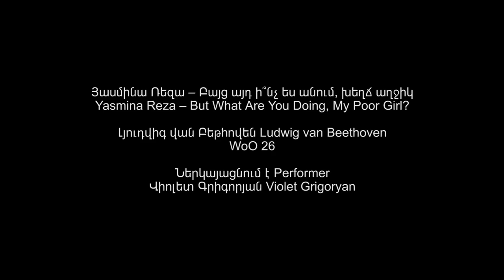HAMMERKLAVIER - In the Search of Ludwig van - BUT WHAT ARE YOU DOING, MY POOR GIRL?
The short film uses an excerpt from Yasmina Reza's Hammerklavier (unofficial translation in Armenian);
Violet Gevorgyan (narrator)